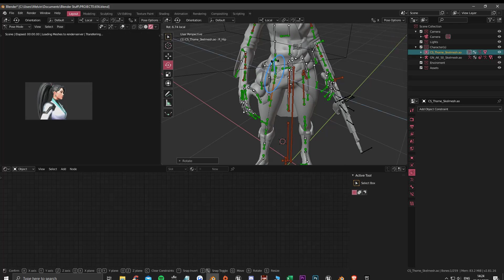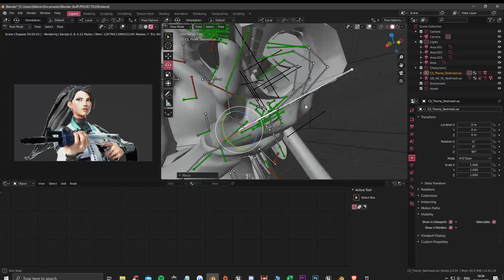VALORANT SAGE THUMBNAIL[Speedart #16]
Denzel Curry - Zeltron 6 Billion (feat. Lil Ugly Mane)